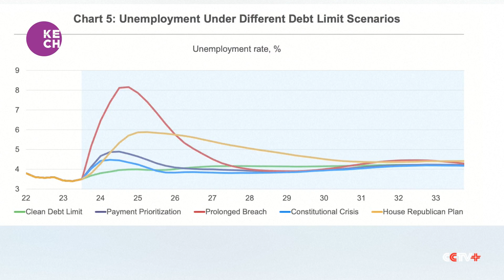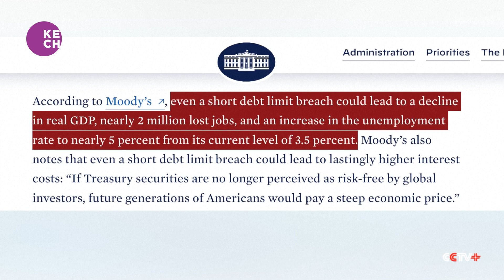Breaching the debt ceiling could hurt the U.S. economy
With the "deadline” just three weeks away, the U.S. may breach its debt ceiling if a compromise is not reached. Such an unprecedented breach could lead to economic shocks with devastating effects on markets and consumer confidence.